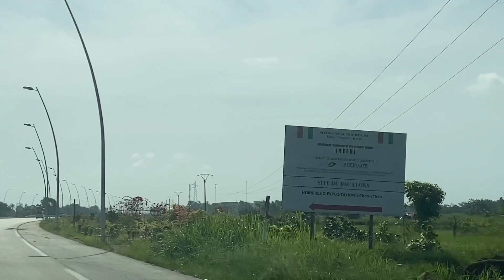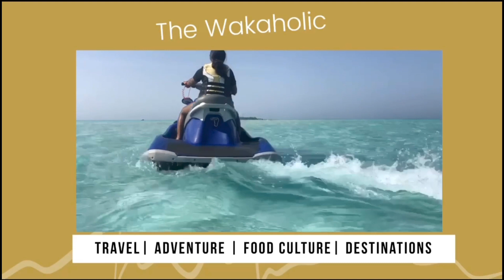Abidjan - Assinie - Côte d’Ivoire (TRAVEL VLOG)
Here is a vlog of my trip to Côte d’Ivoire in March 2023.